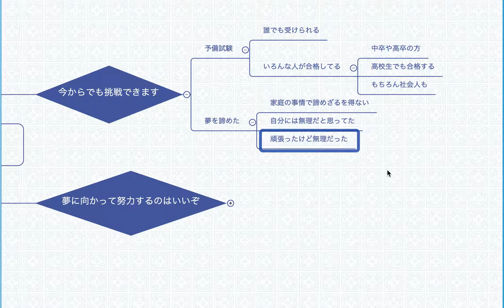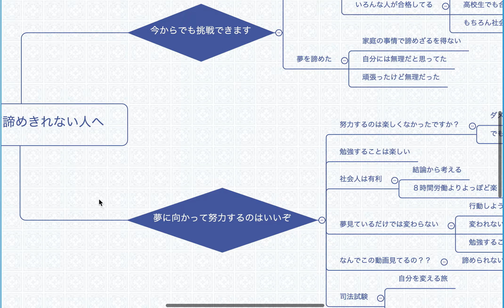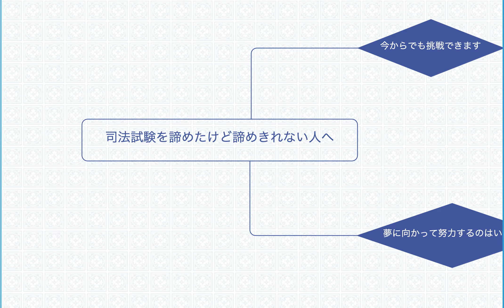【人生の後悔】司法試験を諦めたけれど諦めきれない人へ